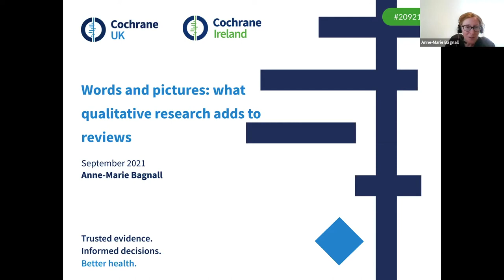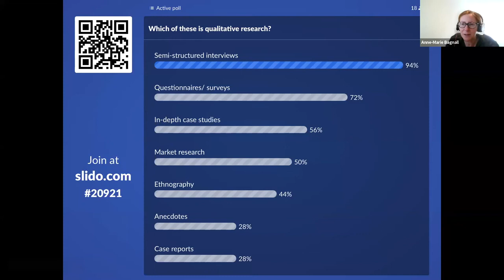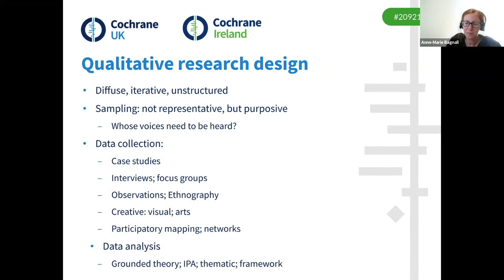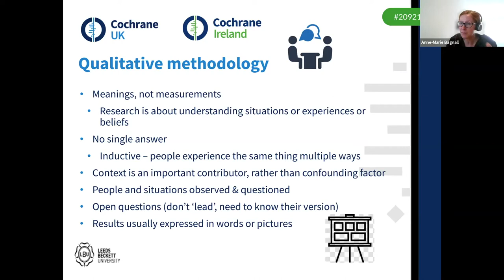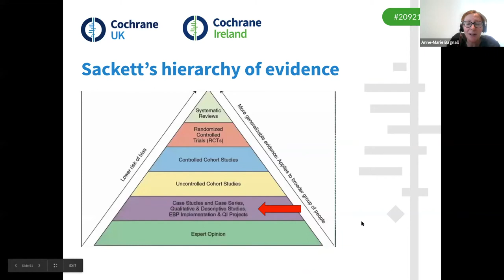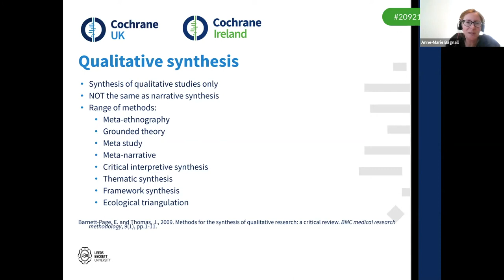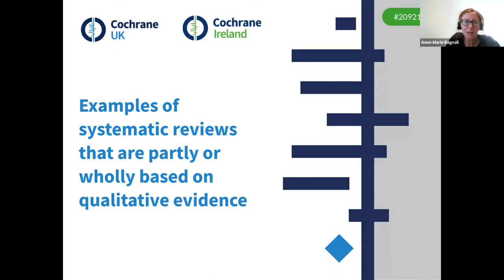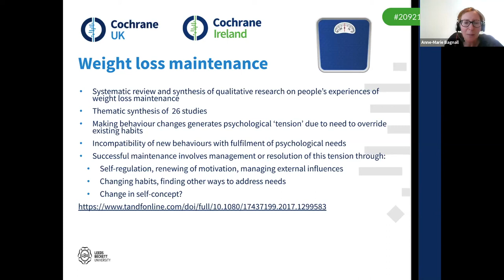Words and pictures: what qualitative research adds to reviews (presented by Anne Marie Bagnall)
This video was produced by Cochrane UK, which closed in March 2024.

This webinar is part of a series 'Systematic Reviews and Meta-analysis in Practice', hosted by Cochrane UK in September 2021.